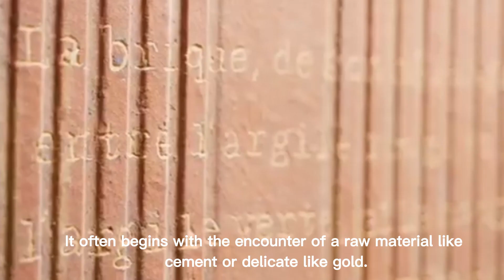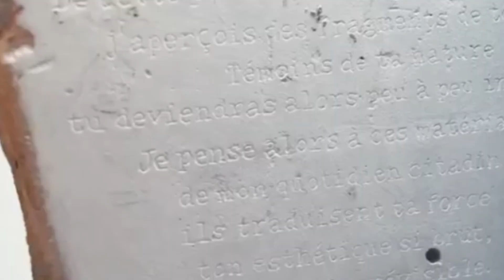Mathilde Thiennot, 2023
This video presents part of artist Mathilde Thiennot's production concept, her development procedures during her art practice and her passion to material and execution.